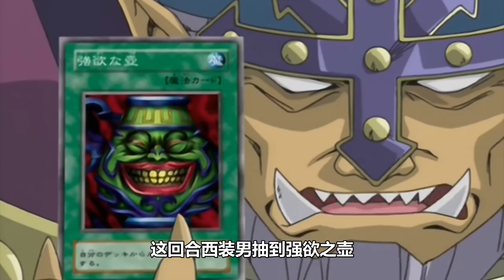【遊戲王乃亞篇04】城之內真賭神啊，這超強心理戰簡直玩死了黑心律師！海馬與養父決裂原因曝光